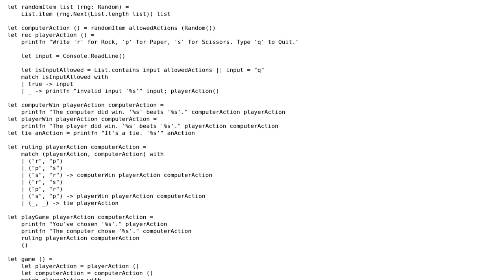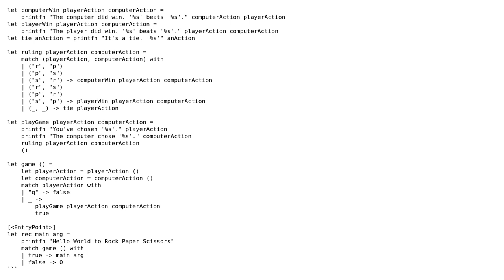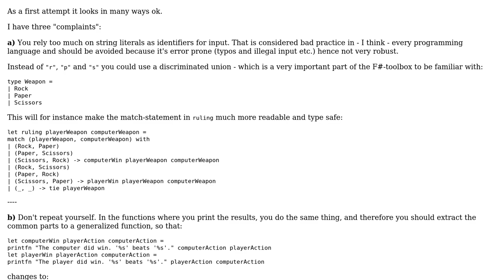First-time F#: A simple Rock Paper Scissors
With thanks & praise to God, and with thanks to the many people who have made this project possible! You are responsible for your own actions.